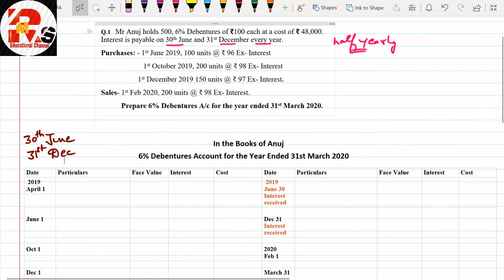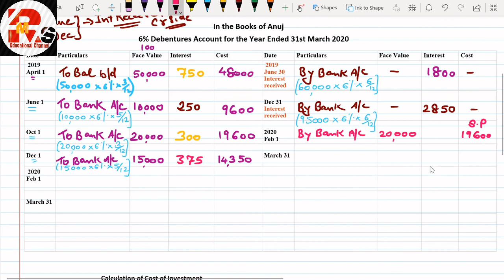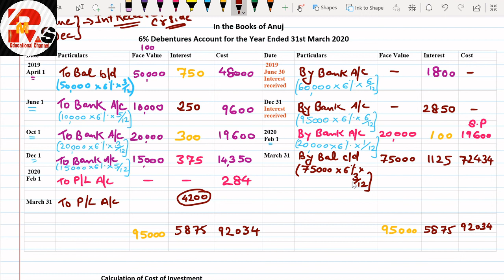Investment Accounting Practical Question | As 13 | Lecture 2 | By Rahul Mohile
Investment Accounting Practical Question | As 13 Investment Accounting

Hello friends in today's video I will solve one Practical Question of Investment Accounting as per AS 13. This video will cover only Ex- Interest adjustments